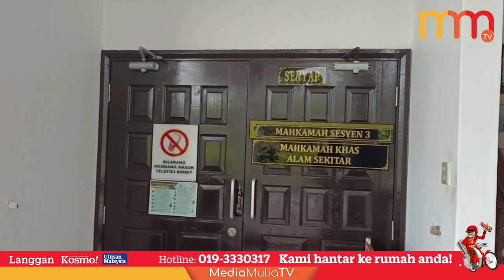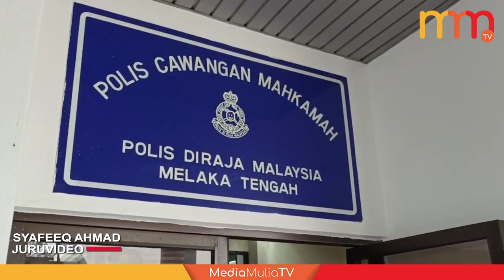Tukang bersih didakwa pukul isteri guna kayu golf, baton besi